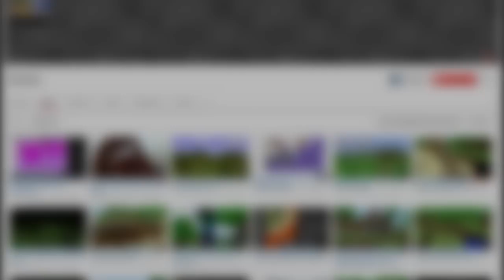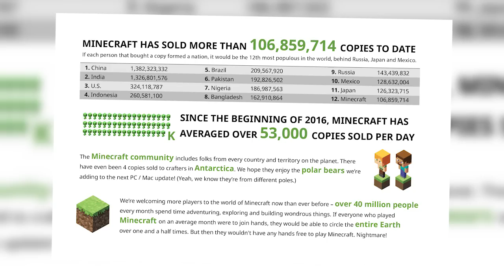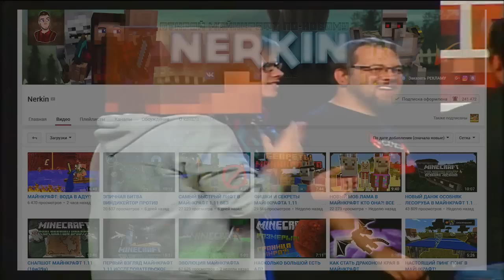ДЕСЯТКА РЕДКИХ ФАКТОВ О НОТЧЕ | ОТЕЦ НОТЧА САМОУБИЙЦА?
Сегодня приготовил для вас, 10 самых интересных и редких фактов на тематику создателя Майнкрафта то бишь Нотча. Думаю, что мне удалось найти такие факты о которых не знали. Маркус Персон, более знакомый нам как Нотч, родился 1 июня в 1979 году, его охота кпрограмированию была очень огромная, что самое интересное начал он программировать в 7 лет. Для этого детища он использовал... Хочешь узнать больше? Смотри полный ролик!

Jingle Punks - On the Bach
Wes Hutchinson - Avocado Street
Музыка с Интро: Figaro JS4 Remix
Музыка в конце: Dr. Dre - The Next Episode (San Holo Remix)